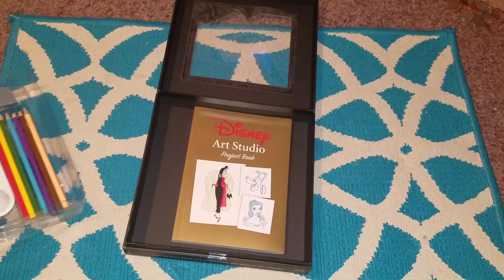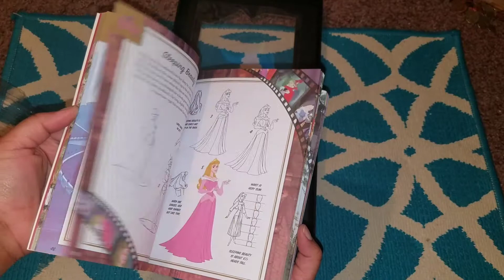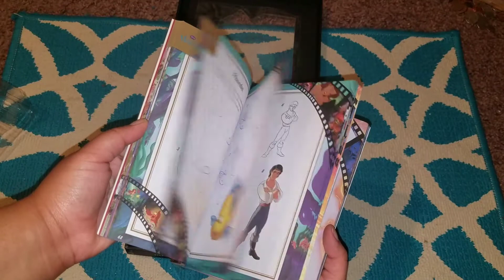Disney Art Studio Unboxing ✏🖌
Hey y'all, today I'm finally unboxing the Disney Art Studio I got at Ollie's! (see my last video).

All music used in this video is original music by me!